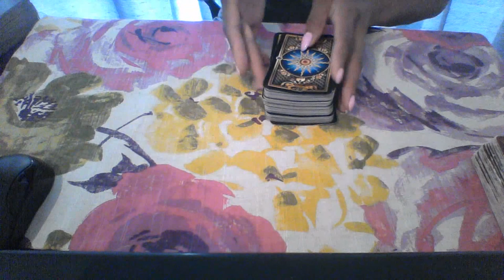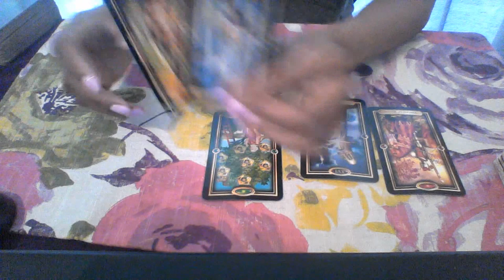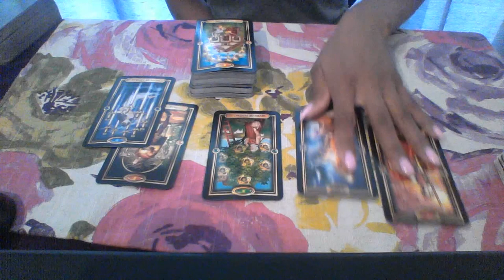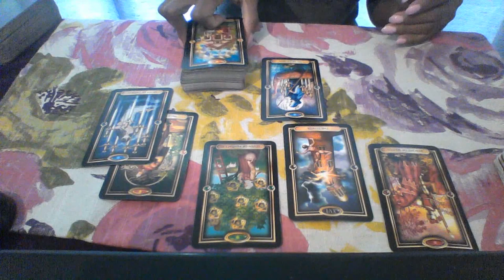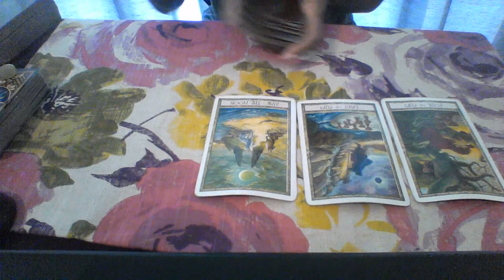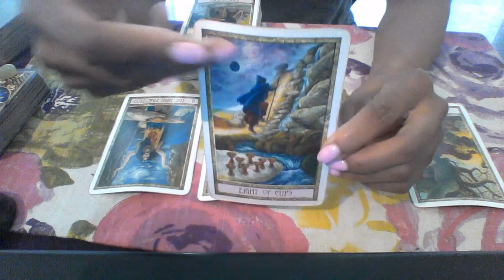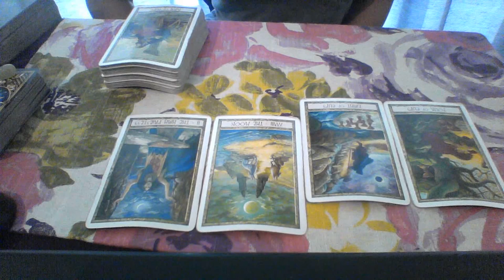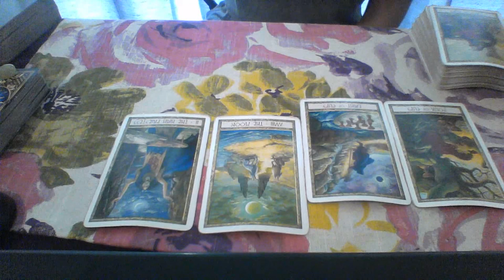PISCES LOVE MESSAGES JUL AUG 2018 FEELING TRAPPED IN THIS CYCLE